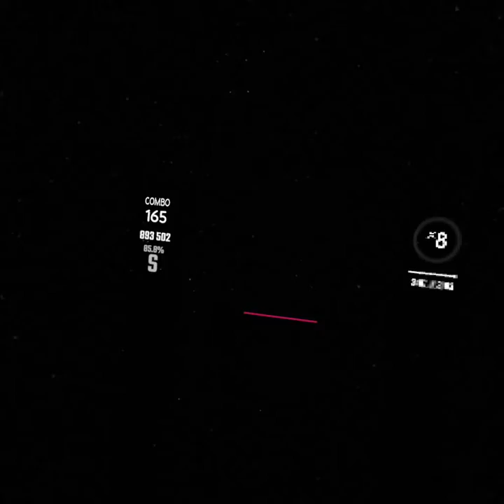Beat Saber Meowchine